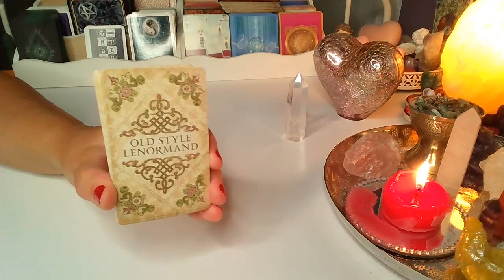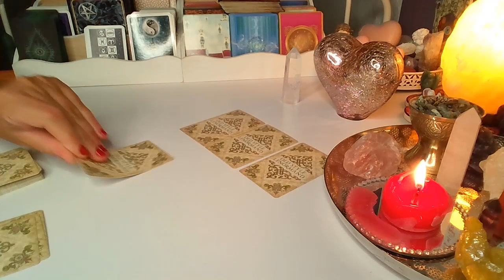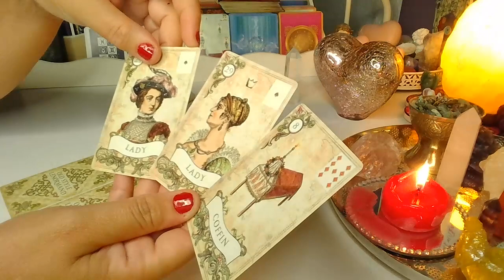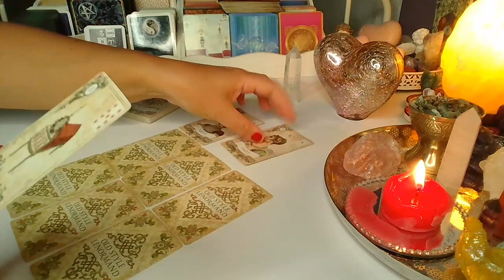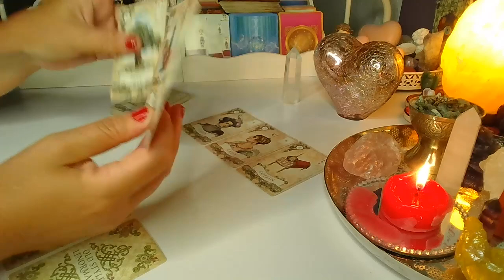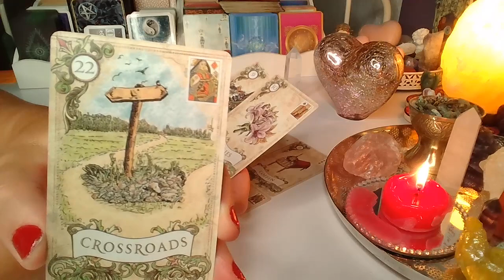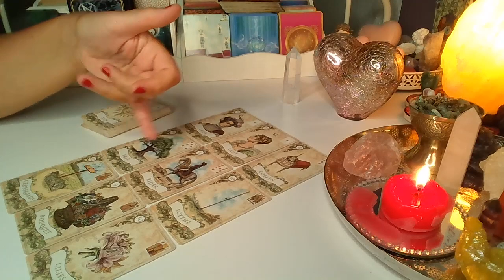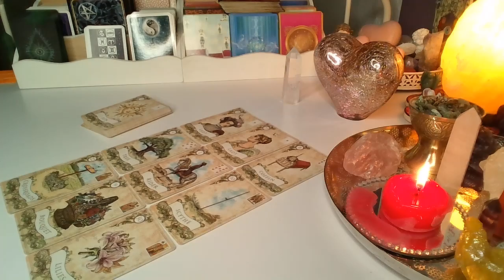ksiezyca❤️JEGO MYSLI, UCZUCIA I ZAMIARY❤️9 Kart LANORMANDA ❤️wrozby